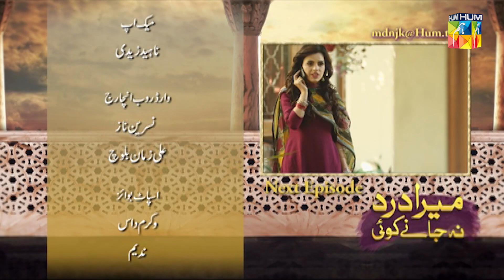Mera Dard Na Janay Koi - Teaser Ep 52 [ Wahaj Ali - Faria Sheikh ] - HUM TV